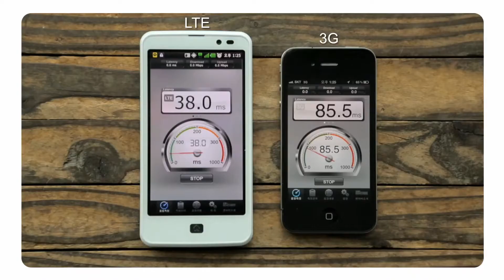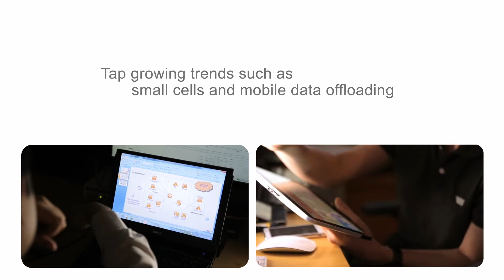Nokia Siemens Network LTE Korea